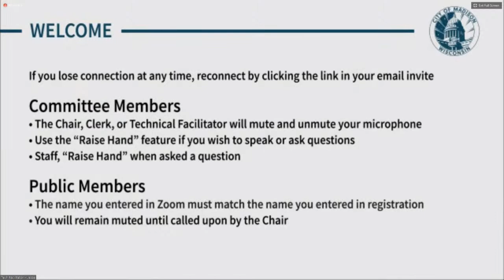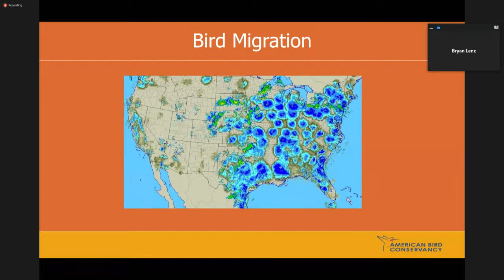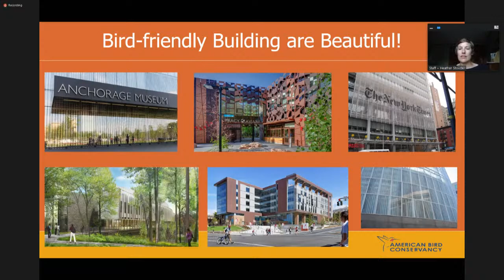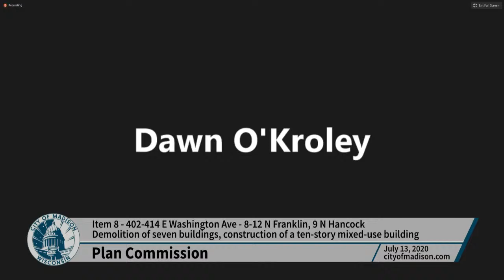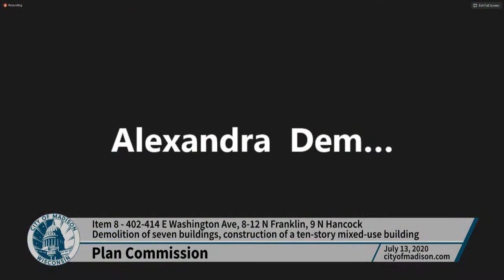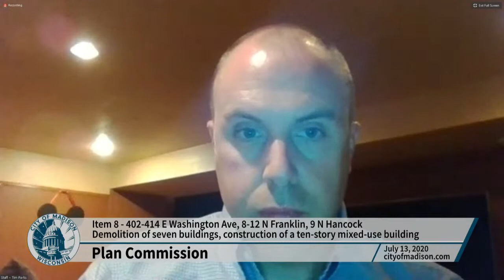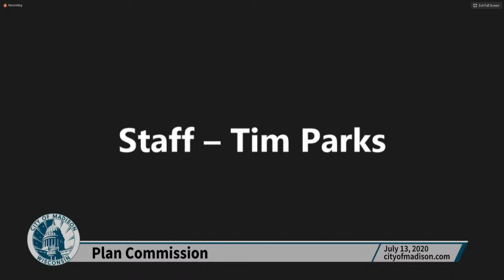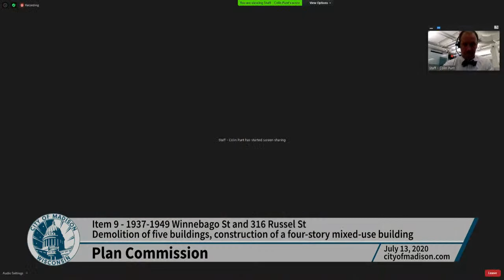Plan Commission: Meeting of July 13, 2020